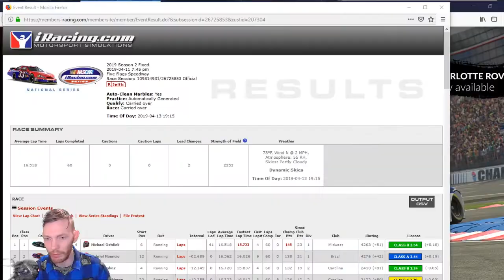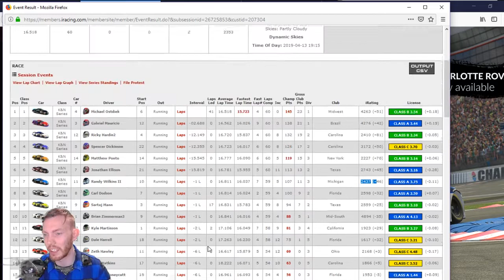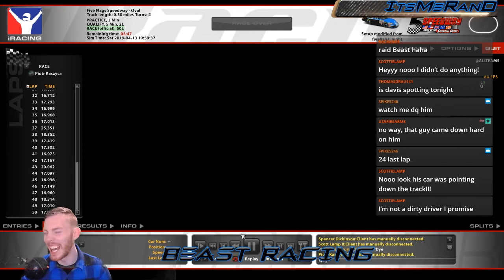Havin' Fun With A51 - K&N @ Five Flags - iRacing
The boys showed up for a real humdinger of a race!